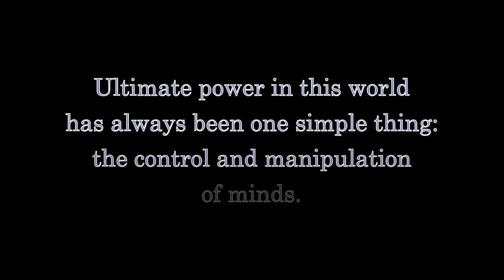LIVE! Review of The Revenge of Frankenstein By the Fandi Master!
Tales From SYL Ranch is live Mondays on YouTube at:

NORTH AMERICA:
- Eastern: 9pm
- Central: 8pm
- Mountain: 7pm
- Pacific: 6pm

UTC:
- 1am the next day

- Amazon Wishlist
- ASUS ROG STRIX Laptop